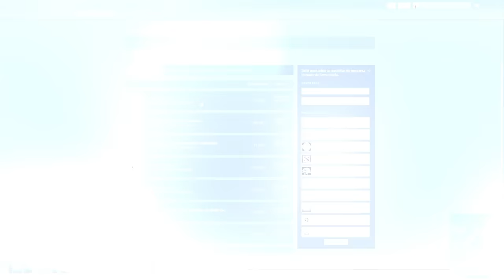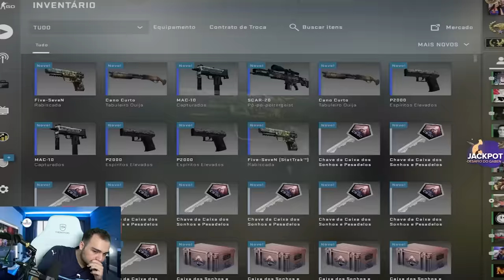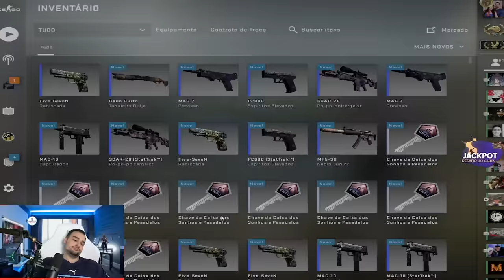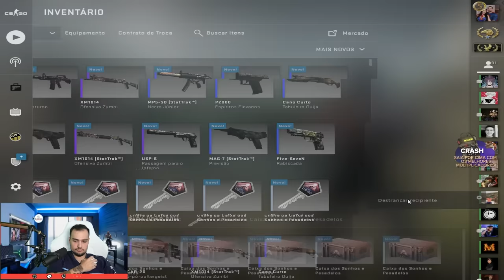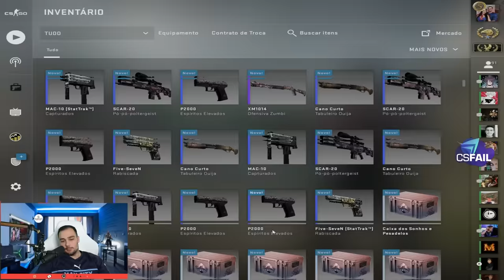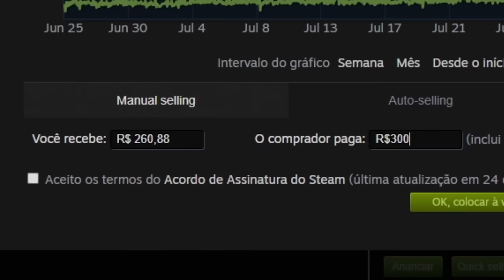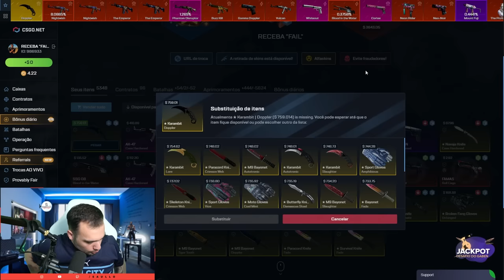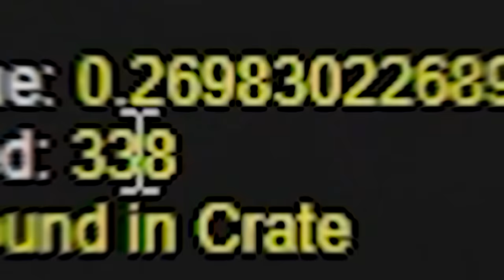Abri R$2.200 em CAIXAS na Valve 🤑 ( veio uma KARAMBIT LORE )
Abri muitas caixas no CS:GO e ganhei também uma KARAMBIT!